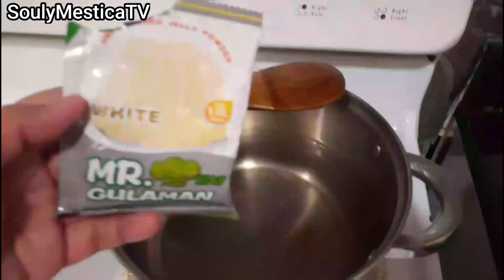HOW TO MAKE A YUMMY GELATIN? SIMPLE WAY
Here's my own version of cooking a very delicious, smooth and so tasty Gelatin..try it guys and enjoy.

My Ingredients:
1 small can Fruit cocktail
5 eggyolks
1 can Condensed milk
2 cans Evaporated milk
1 cup sugar
6 cups water
2 packs Mr.Gulaman White
1 tsp vanilla